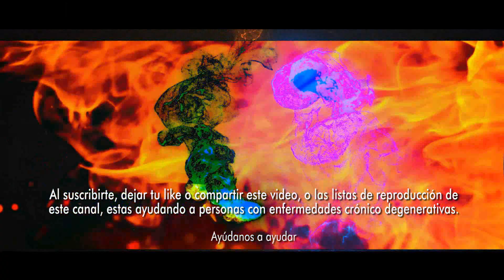La excesiva polémica generada por qué la Guardia Nacional pase a depender de la SEDENA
• "Es la militarización de México": por qué causa polémica que la Guardia Nacional pase a depender de la Secretaría de Defensa. Exacervan los nervios, con al polémica generada por qué la Guardia Nacional pase a depender de la SEDENA. Andrés Manuel López Obrador justificó así esta semana por qué no obligará a que los militares regresen a los cuarteles y abandonen las tareas de seguridad pública en México, tal y como propuso en repetidas ocasiones antes de convertirse en presidente del país.. Su firme apuesta por el ejército, a quien ha confiado incluso la construcción de proyectos de infraestructura emblemáticos de su mandato, dio de hecho un paso más en la madrugada de este viernes cuando quedó aprobada en el Senado una reforma legislativa impulsada por el gobierno para transferir la Guardia Nacional -una fuerza creada bajo mando civil- a la Secretaría de la Defensa Nacional (Sedena).. La decisión de apartar este cuerpo de la Secretaría de Seguridad y Protección Ciudadana para que forme parte de la dependencia que aglutina al ejército y la Fuerza Aérea causó una gran polémica, entre críticas por lo que muchos organismos interpretan como una clara y progresiva militarización del país.. Entre los señalamientos más frecuentes, está el hecho de que los militares no están formados con un enfoque de seguridad ciudadana adecuado para tratar con civiles, sin olvidar los numerosos casos de torturas o desapariciones forzadas que han salpicado históricamente al ejército mexicano. "Militarizar la seguridad pública generará más violaciones de derechos humanos", dijo Amnistía Internacional este viernes.. López Obrador, sin embargo, defiende que este movimiento es crucial para continuar luchando contra la violencia que sigue imperando en el país y este viernes agradeció a los senadores la aprobación de la reforma "para que la Guardia Nacional esté operada, tenga la tutela, la guía, el ejemplo de la Sedena", dijo.. "Nos vemos en la Corte", se leía en una pancarta de la oposición en el Senado durante la votación, dado que la Constitución mexicana contempla que las instituciones de seguridad pública deben ser de carácter civil y que abre la puerta a una previsible fase de recursos judiciales contra esta reforma.. El Senado mexicano discutió la reforma sobre la Guardia Nacional durante casi 14 horas hasta la madrugada del viernes.. La Guardia Nacional fue creada en mayo de 2019 por iniciativa de López Obrador como una institución de carácter civil y encargada de realizar tareas de seguridad pública para reemplazar a la ya desaparecida Policía Federal, sobre la que pesaban numerosas denuncias por corrupción.. Aunque la reforma constitucional que dio lugar a su creación también establecía entonces que los militares se retirarían de las calles en 2024, esto ya no será posible ahora que la propia Guardia Nacional pasará a formar parte de la Sedena.. Y, si bien en la práctica ya actuaba como un cuerpo bajo control militar -el 80% de sus 110. 000 efectivos en 242 cuarteles provienen del ejército y la Marina-, esta reforma legal reafirma oficialmente el espíritu castrense de la Guardia Nacional.. "Es una clara militarización de México. Y no es solo entregar la seguridad pública al ejército: es también aumentar el poder que ya tiene, lo que es peligroso y preocupante", dice Cristina Reyes, directora de Litigio Estratégico de la asociación civil México Unido Contra la Delincuencia (MUCD).. "La profundización de la militarización en la administración pública va a ser muy difícil de revertir en los próximos años", alerta en entrevista con BBC Mundo. López Obrador, sin embargo, negó tales acusaciones.. "El propósito no es militarizar o ir al autoritarismo, sino cuidar con la vigilancia de la Secretaría de la Defensa el crecimiento sano de la que debe ser la principal institución de seguridad pública del país", dijo esta semana. El mandatario justificó su cambio de estrategia respecto a la retirada de las Fuerzas Armadas de las calles debido, dijo, a que resultaron la mejor opción de enfrentar los niveles de violencia que existían cuando inició su mandato y a que considera que otorgarle un carácter militar ayudará a su buen funcionamiento.. "Sí, sí cambié de opinión ya viendo el problema que me heredaron. López Obrador agradeció este viernes a los senadores la aprobación de la reforma.. "Nosotros no queremos un Estado autoritario, hemos luchado siempre en contra de eso, con el único afán de que (la Guardia Nacional) se consolide, que mantenga su disciplina y profesionalismo y, sobre todo, que no se corrompa como sucedió con la antigua Policía Federal"..